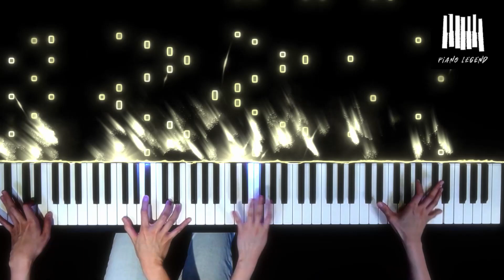𝐏. 𝐓𝐜𝐡𝐚𝐢𝐤𝐨𝐯𝐬𝐤𝐲 - 𝐓𝐡𝐞 𝐍𝐮𝐭𝐜𝐫𝐚𝐜𝐤𝐞𝐫 𝐬𝐮𝐢𝐭𝐞, 𝐎𝐩. 𝟕𝟏𝐚 𝐟𝐨𝐫 𝐩𝐢𝐚𝐧𝐨 𝟒 𝐡𝐚𝐧𝐝𝐬, 𝐂𝐡𝐢𝐧𝐞𝐬𝐞 𝐃𝐚𝐧𝐜𝐞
Tchaikovsky, Nutcracker, Suite from the ballet, Op. 71a: A collection of eight excerpts from the ballet The Nutcracker by Russian composer Pyotr Ilyich Tchaikovsky.

In 1890, Tchaikovsky was commissioned by the Imperial Mariinsky Theater to compose a ballet based on E. T. A. Hoffmann's fairy tale The Nutcracker and the Mouse King.
Then, in January 1891, he received a libretto from Marius Petipa, chief choreographer of the Mariinsky Theatre, and began composing in earnest.
On March 30th, after the first draft of the first act, he will go to the US concert, and when he was passing through France, he came across a new instrument, the Celesta, and used it in his piece.
On July 18, the sketch was completed, and in February 1892, he entered the orchestral arrangement and completed the total score on April 18. However, before completion, he was suddenly asked by the Russian Music Association to hold a self-composed concert on March 31, and he performed 8 excerpts from this piece.
The response was enthusiastic, and later these pieces were classified as [The Nutcracker Suite] and became widely loved. The complete ballet premiered on December 18, 1892, but was not a success due to choreographic problems. However, it soon gained popularity and was recognized as a masterpiece.
It consists of 8 pieces in total.

The first piece, ‘Miniature Overture’, is in the form of a sonata with no developmental part, and the string and woodwind instruments describe the cheerful excitement of a child’s heart.
The second piece, “March,” depicts the joyous images of children having a Christmas party.
The third piece, ‘Dance Of the Sugar Plum Fairy’, uses a celesta to make the atmosphere mysterious.
4th piece ‘Russian dance. Trepak (Russian Dance. Trépak)’ is a song in which the Russian folk dance, trepak, is intensely repeated.
The fifth piece, “Arabian Dance,” describes the taste of coffee with an Arabian-style melody that creates a strange atmosphere.
The sixth piece, ‘Chinese Dance’, describes the Chinese tea that the prince recommends to Marie.
The seventh piece, “Reed Flutes,” depicts a female shepherd dancing while blowing a toy flute.
The 8th piece ‘Waltz Of The Flower’ is the most famous among all pieces. It depicts the lady-in-waiting of the Candy Fairy dancing to an elegant waltz melody.

Famous performances by Russian conductors include the 1981 recording with Evgeny Mravinsky and the Leningrad Philharmonic Orchestra and the 1978 recording with Mstislav Rostropovich and the Berlin Philharmonic Orchestra.
Meanwhile, Austrian conductor Herbert von Karajan's two recordings, the 1961 recording with the Vienna Philharmonic Orchestra and the 1966 recording with the Berlin Philharmonic Orchestra, are sophisticated and sensuous performances, and the American conductor James Levine and the Vienna Philharmonic Orchestra's 1966 recording. The 1992 recording and the 2008 recording by the British conductor Roger Norrington and the Stuttgart Radio Symphony Orchestra have also been praised.